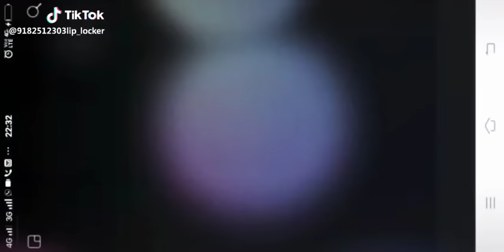wing commander abhinandan paper eating and throwing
,prov to an indian